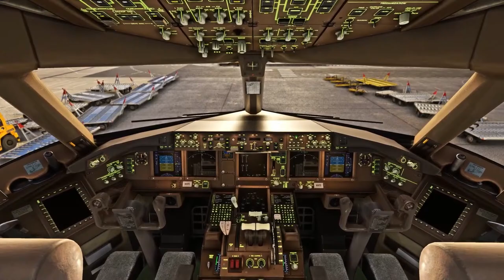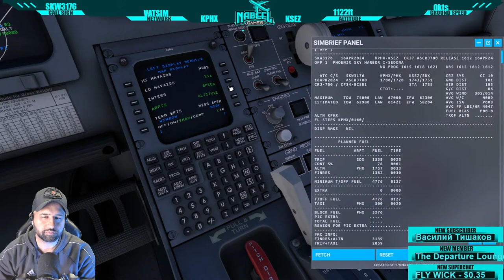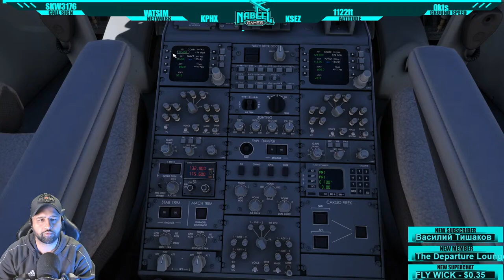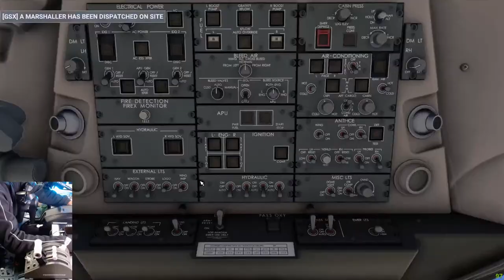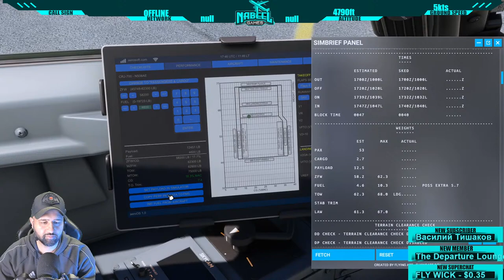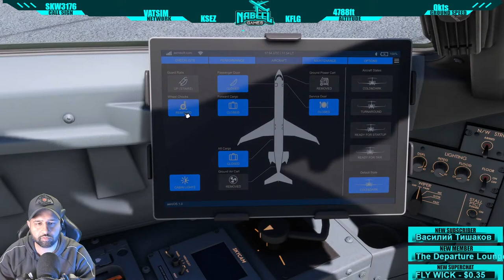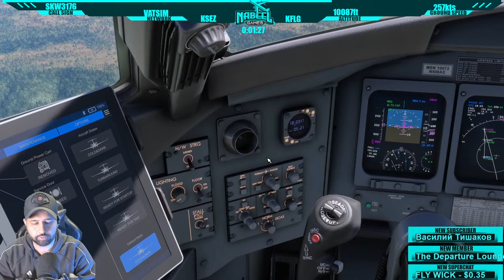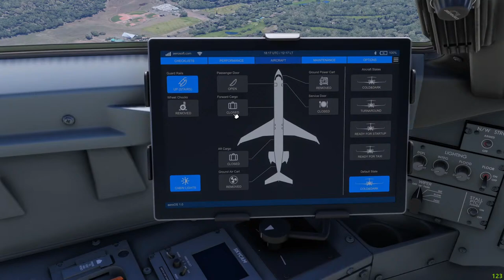MSFS2020 Live: Navigating Challenging Terrain with Aerosoft CRJ 700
Join us for a thrilling adventure in Microsoft Flight Simulator 2020 as we navigate through challenging terrain with the CRJ 700 aircraft. Watch as our skilled pilot takes on difficult weather conditions and tricky landscapes, showcasing the incredible realism and detail of this cutting-edge flight simulator. Whether you're a seasoned aviation enthusiast or just curious about the world of flight simulation, this livestream is sure to captivate and inspire. Don't miss out on this exciting journey - buckle up and enjoy the ride with us!

My specs are:
Processor: Ryzen 9 7900X
RAM: 32GB DDR5 5200Mhz
MOBO: ASUS TUF Gaming X670e
Storage: M.2 SSD: 3TB
GPU: RTX 3080
Sim settings: Ultra/High